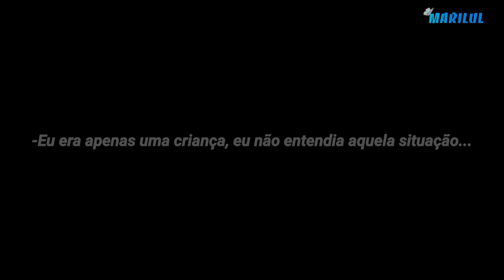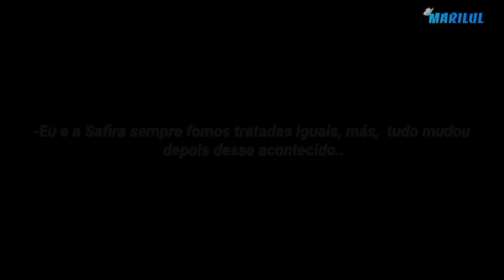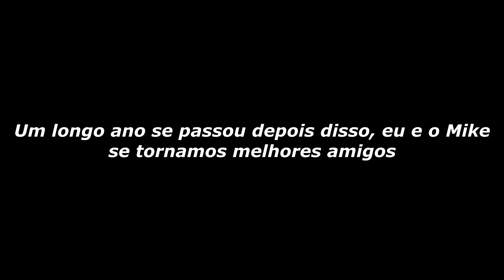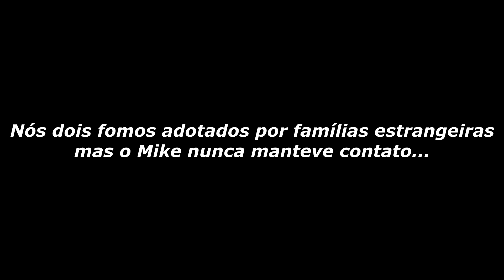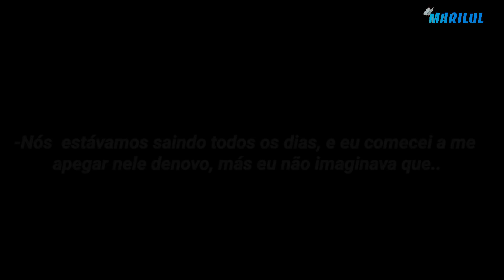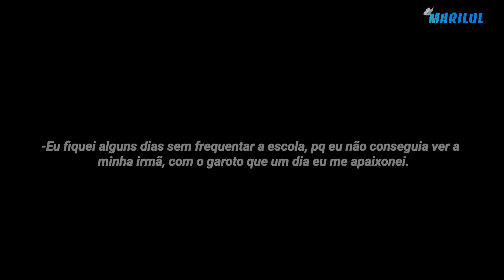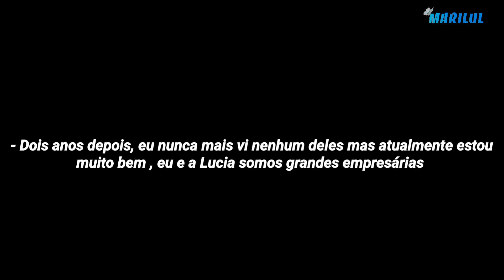Você QUEBROU Nossa PROMESSA [DUBLADO] Mini Filme | Gacha Life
Criador(a) do mini filme: •Marilul•